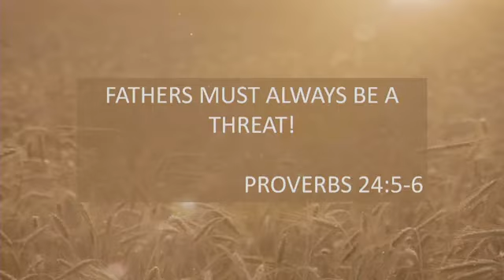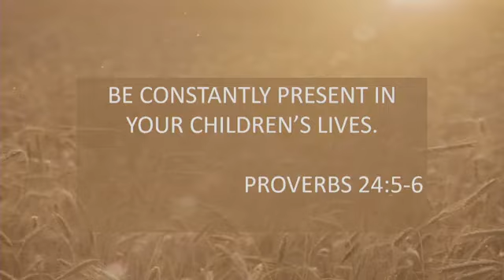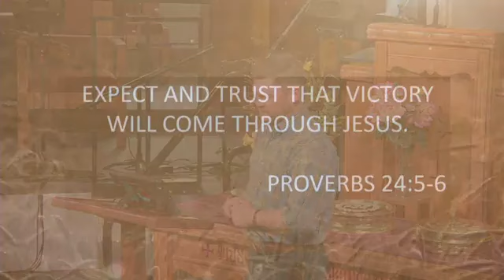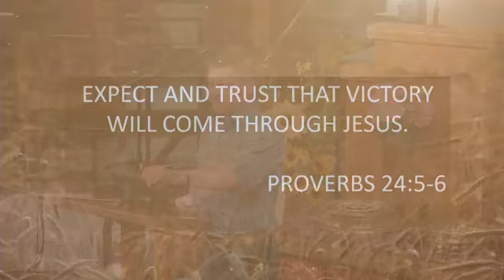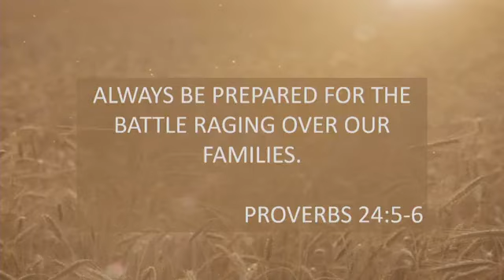June 16th, 2024, By Quentin Byers